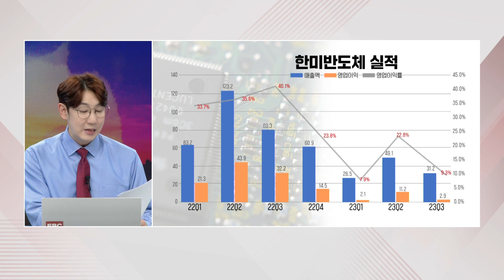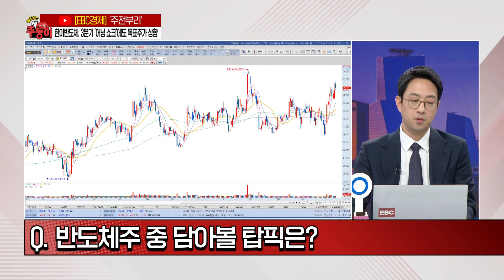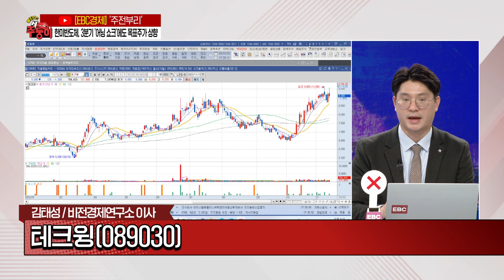[불타는 주(식)둥이] 한미반도체, 3분기 '어닝 쇼크'에도 목표주가 상향 [나도투자연구소 이재규 본부장 / 비전경제연구소 김태성 이사]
50분간의 치열한 주식토론! '불타는 주(식)둥이'

- 전기차 수요 '주춤'…K-배터리, 재도약 위한 숨고르기?
- 한미반도체, 3분기 '어닝 쇼크'에도 목표주가 상향
- 엔터주, 과도한 저평가 구간에 머물러 있다?